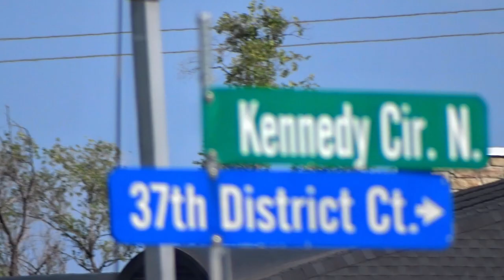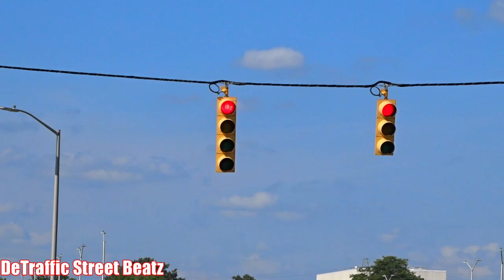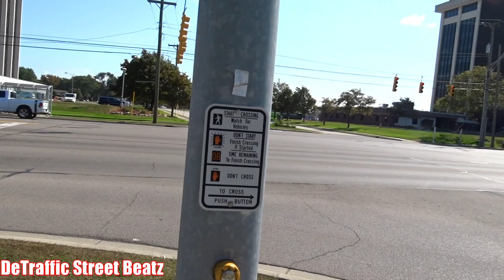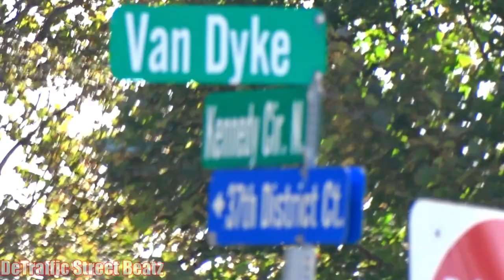Left Turn Flashing Yellow Arrow Traffic Lights | Van Dyke & Kennedy Circle North